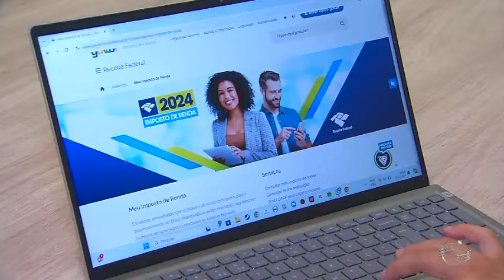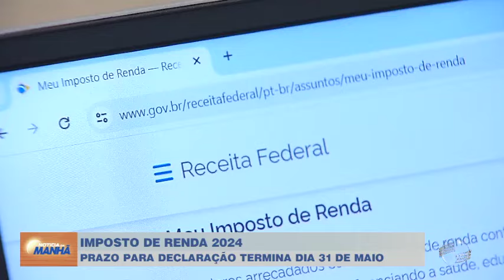Pouco mais da metade dos contribuintes já fizeram a declaração do imposto de renda